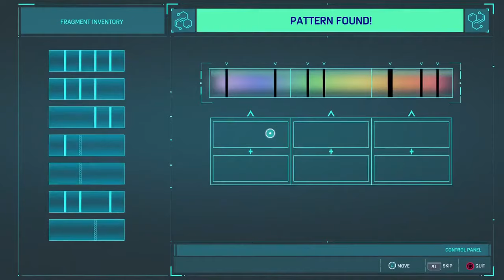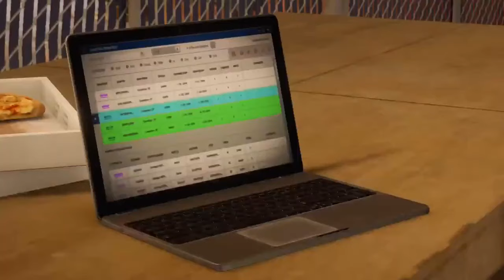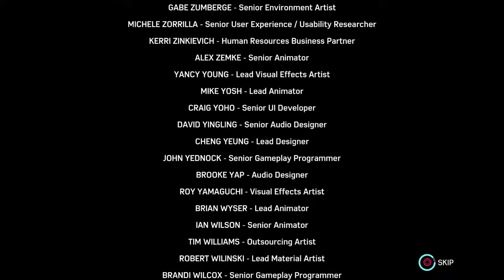SPIDER-MAN PS5 REMASTERED THE HEIST DLC FULL LET'S PLAY ULTIMATE SPIDER-MAN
ULTIMATE SPIDER-MAN HARDEST DIFFICULTY ONLY!!!

ROAD TO SPIDERMAN 2!!!

DAY 1 UPLOADS ON SPIDERMAN 2

**All rights for music, sounds or clips go to the owner**